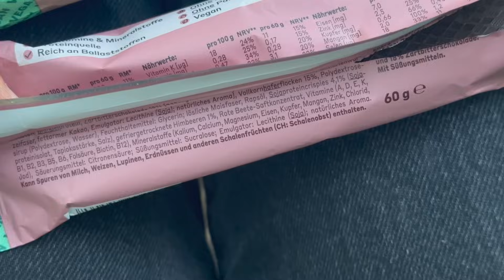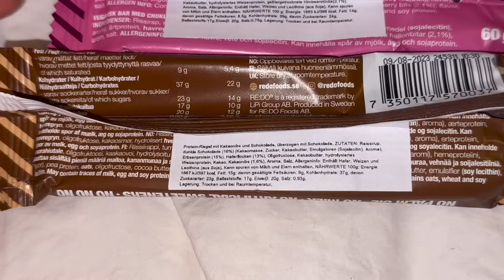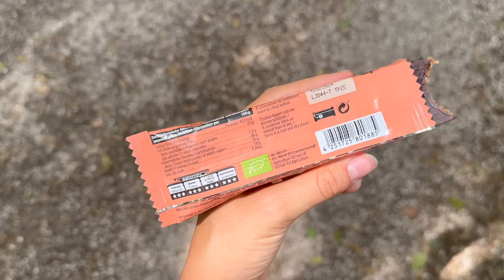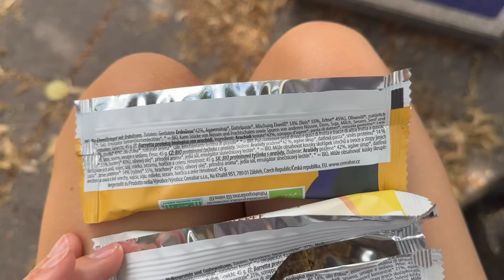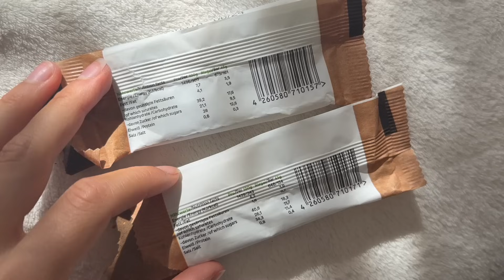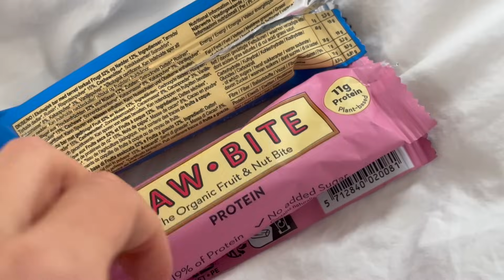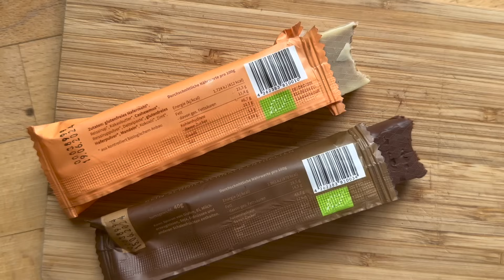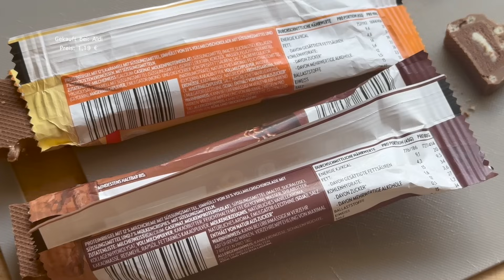NEUE (VEGANE) PROTEINRIEGEL - XXL Test (More Nutrition, Veganz, Aldi, Rawbite,...) // annrahel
Ich habe mich durch ganz viele neue Proteinriegel getestet!

Timestamps:
YFood: 52:21
ReDo: 2:54
Layenberger: 4:57
Veganz: 6:31
RooBar: 8:30
Cereal: 9:59
FairNatural: 12:37
RawBite: 14:50
Pausenfudder: 17:40
More Nutrition: 19:25
Aldi: 21:28